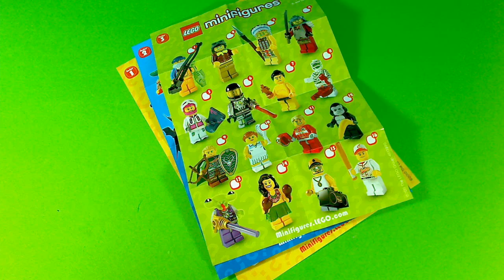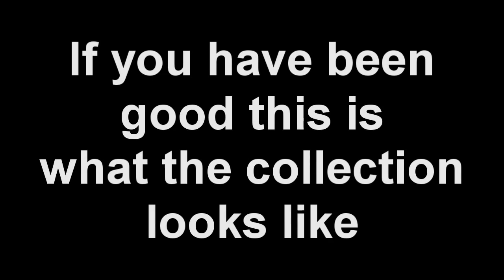LEGO SERIES 5 MINIFIGS 8805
Each minifigure comes in a sealed mystery bag, so you never know which minifigure you might get.
 Fitness Instructor, Lizard Man, Lumberjack, Gladiator, Small Clown, Egyptian Queen, Evil Dwarf, Boxer, Ice Fisherman, Graduate, Royal Guard, Cave Woman, Detective, Snowboarder Guy, Zookeeper, and Gangster
Music PaulyVengeance Valvetronic